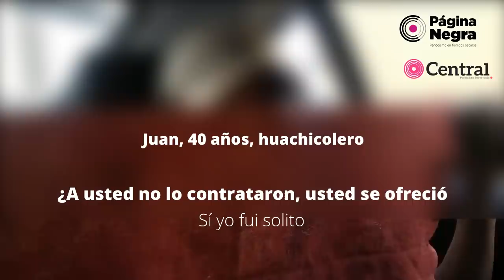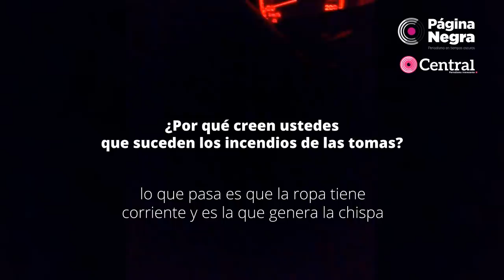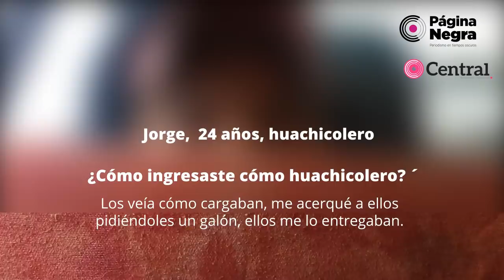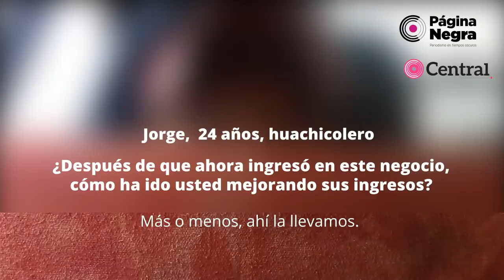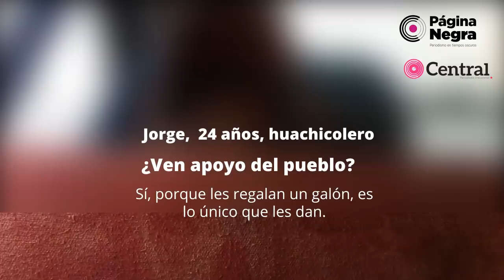Huachicultura: De campesino a huachicolero